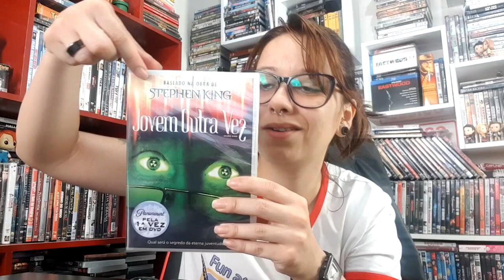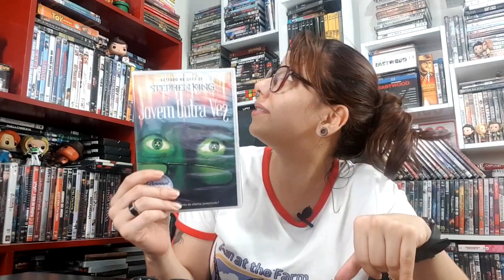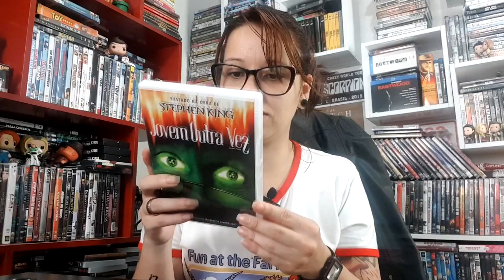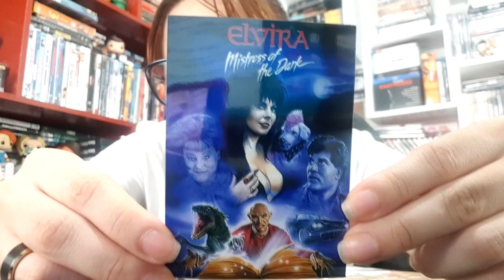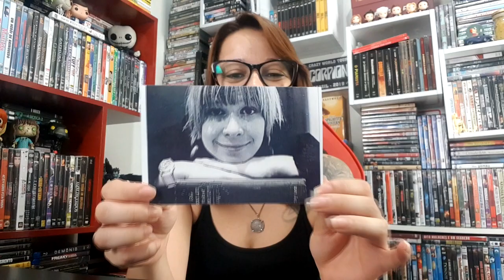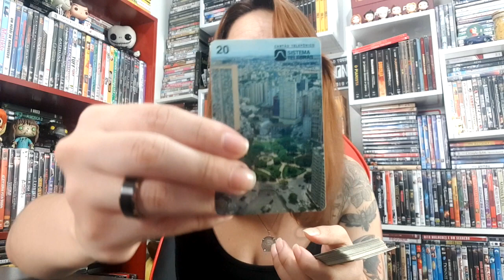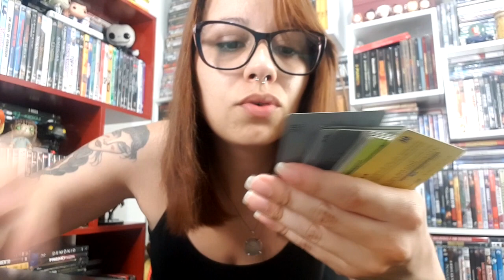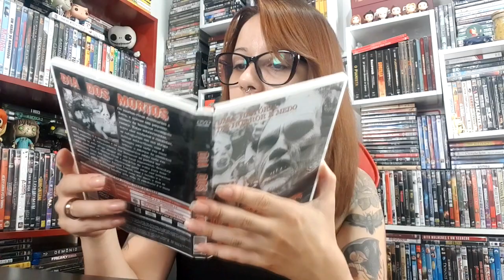Compras e Recebidos | DVDs, Blu-rays e outros itens nostálgicos!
Olá pessoas da minha internet! No vídeo de hoje irei mostrar algumas aquisições que fiz no "tio dos dvds" da minha cidade, uma comprinha que fiz no shopee, além de alguns recebidinhos que vieram dos inscritos Jackson e Antônio.

Agradecimento aos membros do canal:

Ed Persona
Gabriel Beraldo Affa
SKTFR

💌 Quer me mandar alguma coisa pelos correios? Anota o endereço:

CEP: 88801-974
CRICIÚMA - SC